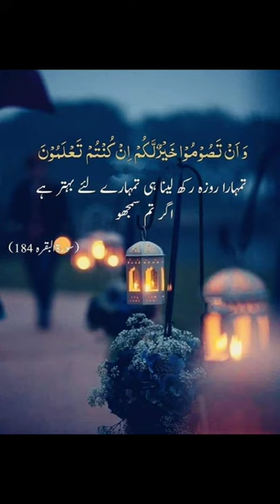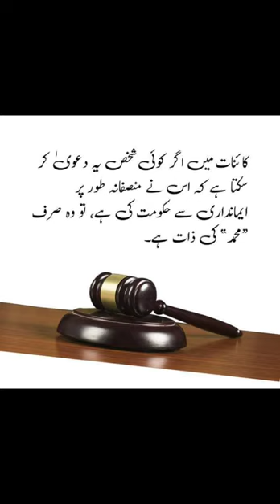Piyari Batey | Ahadees Shareef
My audience Quarries

pyari bate status
pyari bate tere liye status, pyari baatein kaise kare, pyari bate tere liye
naram lehja pyari bate tere liye black screen status
apne boyfriend se pyari pyari baatein kaise kare, apne husband se pyari pyari baatein kaise kare, apni girlfriend se pyari pyari baatein kaise kare
bf se pyari baatein kaise kar
pyari bate tere liye status
pyari bate tere liye
naram lehja pyari bate tere liye
ye naram lehja pyari bate tere liye

piyari batain
 piyari batain
piyari batain islam ki
irha ki pyari baatein
pyari batain
pyari batein

status
 naram lehja pyari batein tere liye status
pyari baatein kaise kare
gf se pyari baatein kaise kar
High volume Content gap
videos to
Medium volume Content gap
my vlog
lost my voice vlog
blogs
vloggers
youtube new
vlogger
country life blog
Medium volume Content gap for Shorts
Cook with me vlog
vlog los angeles
videos in youtube
female vloggers
engaging vlogs
High volume Content gap for Shots
pinocchio vlogs
vlog branding ideas
travel vlog airplane
st patrick's day vlog
vlog production processHigh volume Content gap
travel vloggers
mom vlog day in the life